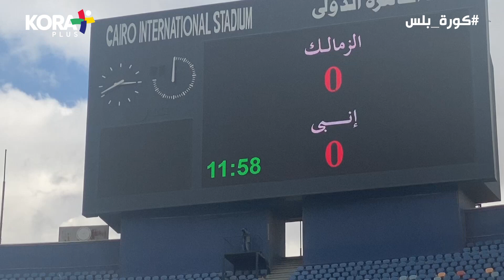لقطة بلس | احتفال جماهير الزمالك بذكرى التأسيس امام إنبي بكأس رابطة الأندية المصرية 2022